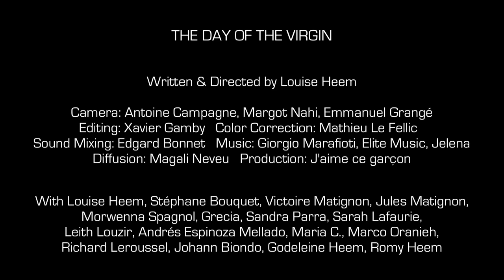Teaser El Día de la Virgen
El día de la virgen was screened in 33 countries. Subtitles are available in 8 languages.

Sarah, French-speaker, lives in a city where the majority of the inhabitants are Spanish-speakers. Due to ethnic riots, the government has decided to divide the city into three zones and to separate them by a wall. Married with a Spanish-speaker, Sarah lives in Zone A and is thus separated from her brother who lives in zone C.

Sarah, francophone, vit dans une ville dont la majorité de la population est hispanophone. Suite à des émeutes raciales, le gouvernement décide de découper la ville en trois zones et de les séparer par un mur. Mariée à un hispanophone, Sarah se retrouve ainsi séparée de son frère.
Scénario & réalisation : Louise Heem
Production : J’aime ce garçon
Sarah adulte : Louise Heem
Sarah enfant : Victoire Matignon
Georges adulte : Stéphane Bouquet
Georges enfant : Jules Matignon
Le père : Richard Leroussel
Lucas : Andrés Espinoza Mellado
Le journaliste francophone : Leith Louzir
La présentatrice radio : Sandra Parra
Le journaliste anglophone : Rashed Hiyasat
Carmen : María C
Raquel : Sarah Lafaurie
Guadalupe : Grecia
Le chirurgien : Marco Horanieh
La mère au checkpoint : Morwenna Spagnol
La grand-mère : Godeleine Heem
La fille : Romy Heem
Stan : Johann Biondo
Le maire : Stéphane Petitprez
La mère de Sarah et Georges : Virginie Pladys
Les gardes à la barrière : Paul Demey, Léopold Danes
Le garde dans la tour de contrôle : François-Xavier Galès
Les danseurs dans la discothèque : Virginie Bolin
Frédéric Ryckebush, Freddy Jaecques, Marine Jaecques, Allan Ryan, Magali Vantorre, Sylvie Dekimpe
Prises de vue : Antoine Campagne,
Margot Nahi assistée de Dolbak,
Emmanuel Grangé
Prises de vues sous-marine : Denis Ester, Didier Duamelle, Club de Plongée d’Exploration sous marine de Dunkerque et extension
Montage : Xavier Gamby
Etalonnage : Mathieu Le Fellic
Mixage : Edgard Bonnet
Jingle radio : Half
Perchiste discothèque : Quentin Platel
Musique : (Keep the light on) – Where were you? Giorgio Marafioti
Deep Ocean, Elite Music
Desert Song, Jelena
Signalétique : Direct Signalétique Hazebrouck
Carte journal télévisé : Jafar Al Fawalha, Jordan Pioneers
Photographies générique : Louise Heem
Montage générique : Xavier Gamby, Houda Abouz
Conseil linguistique sous-titres anglais : Project UK
Affiche : Raphaël Auger, le poisson vert
Chargée de diffusion : Magali Neveu
Merci, gracias, thank you, grazie, شكرا , danke
A toute l’équipe.
Muayad Alayan
Aux tagueurs et graffeurs de la rue Ordener et de Qalqilya.
Aux acteurs et aux étudiants de l’Ecole Supérieure de Journalisme de Lille ayant participé aux castings.
A Mohamed & à Tim dont la scène a été coupée pour des raisons techniques.
Aux personnes rencontrées dans divers pays, en particulier en Allemagne, Irlande, ex-Yougoslavie, Chypre et Palestine, et qui ont inspiré cette histoire.
Ce film leur est dédié.
@ El día de la virgen – J’aime ce garçon - 2016